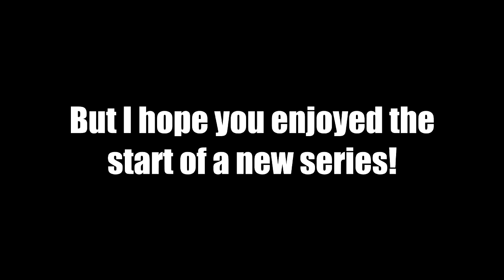Minecraft | Wynncraft Co-Op [#1] EVERYTHING IS DIFFERENT!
Since everything on Wynncraft has been updated out of recognition of the old series, here's a fresh start, with Jake!